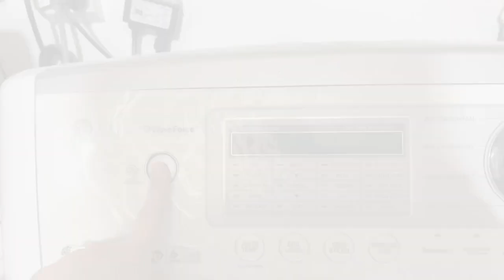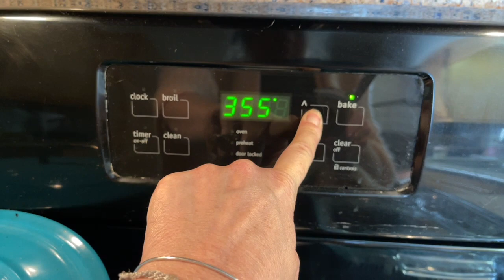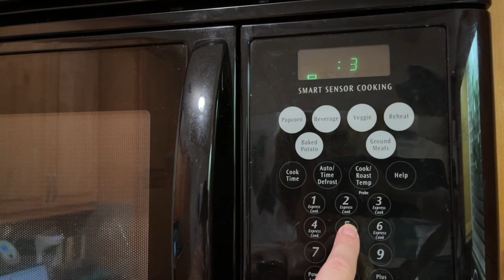*NEW* WHOLE HOUSE CLEAN WITH ME 2021 | EXTREME CLEANING MOTIVATION | SMALL HOUSE CLEANING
Welcome to another cleaning video! I am all set to knock out my usual cleaning as well as deep clean the carpets because it was just that time.We tackle laundry, bathroom and kitchen chores and some vacuuming too! I hope that this video helps to motivate you if you are looking to get some cleaning done around your space.

I would love to have you as part of my YouTube family!

If you'd like to follow along with me!